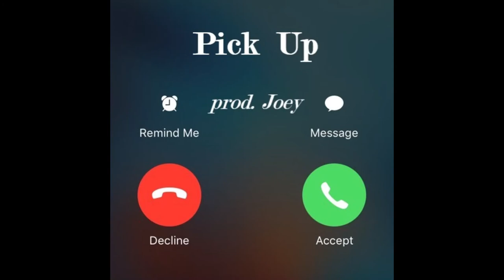Joey - Pick Up [FREE HipHop/Trap Beat]